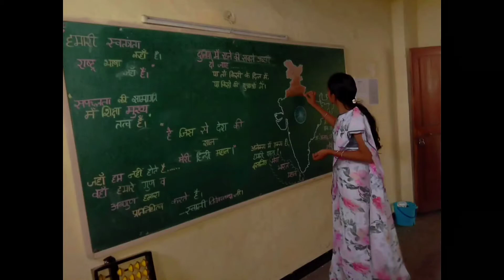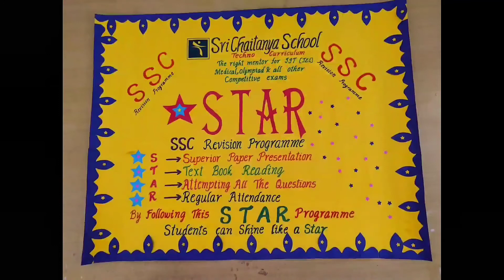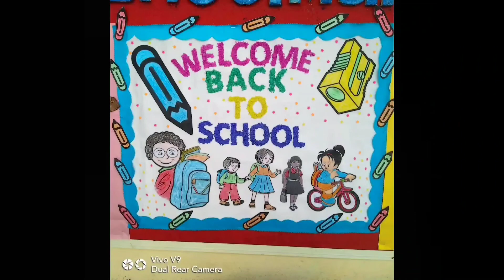sweet memories, cute students